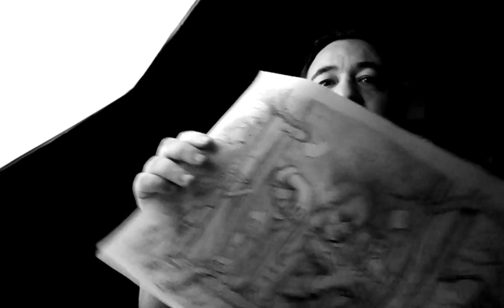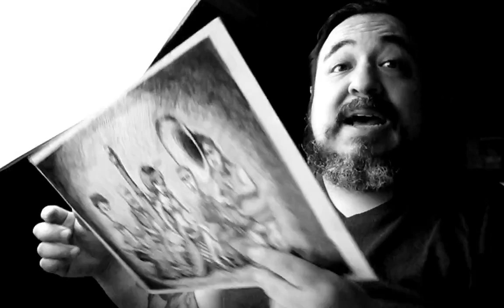Hablemos sobre fotografía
La próxima semana tendremos otro live!
Gracias a todos por asistir!